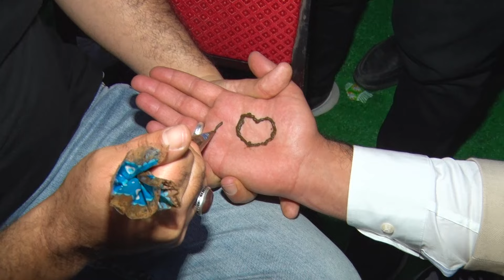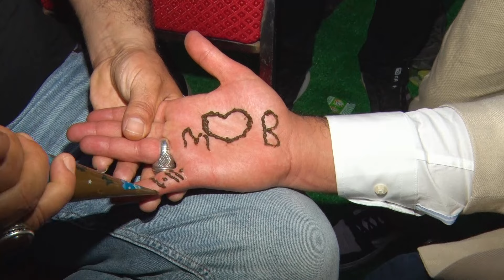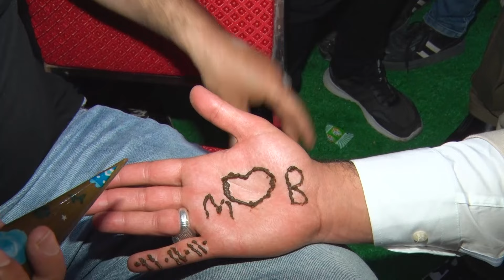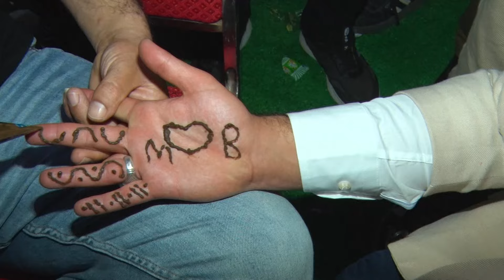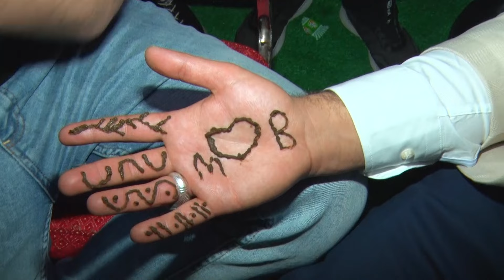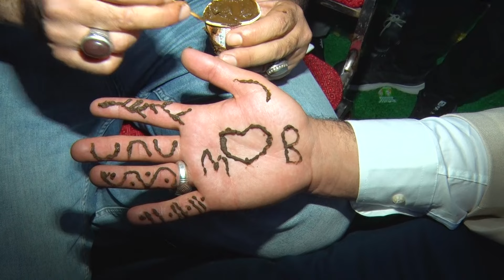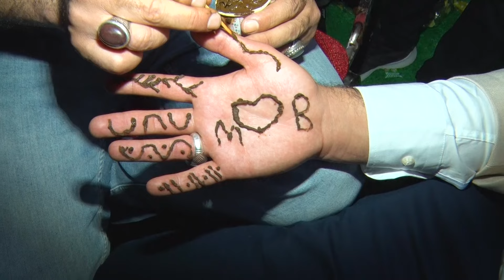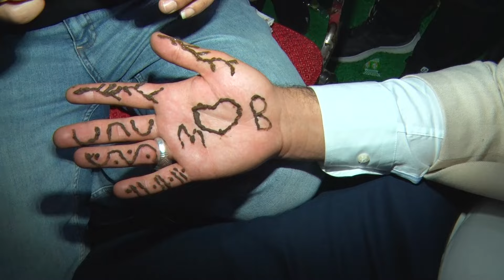حفلة محمد التعمري | الفنان شرحبيل التعمري والشاعر احمد الشيخ | استديوهات زهرة الأقصى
⚠️ نحذر من اعادة رفع الفيديو او الاغاني على اليوتيوب تحت اي ظرف ⚠️
⚠️ المحتوى حصري فقط على قناة استديوهات زهرة الاقصى للانتاج والتوزيع الفني ⚠️

⭐ حفلة محمد التعمري⭐

⭐ الفنان شرحبيل التعمري ⭐ والفنان احمد الشيخ ⭐

⭐ استديوهات زهرة الأقصى للإنتاج والتوزيع الفني ⭐

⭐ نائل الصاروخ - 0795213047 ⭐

⚠️ يمنع اعاده رفع الفيديو على اليوتيوب © جميع الحقوق محفوظه ⚠️

تخصص القناة :
Dabke , Dabkat , Dance, شرحبيل التعمري, احمد الشيخ, تريند, تيكتوك.